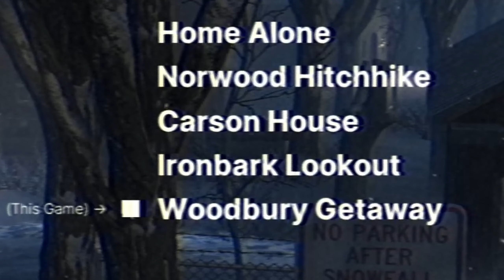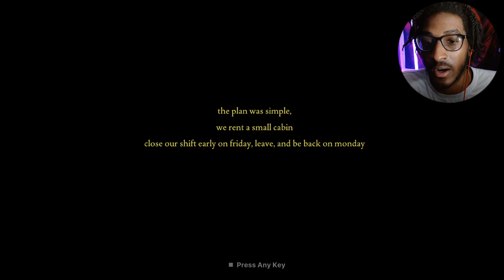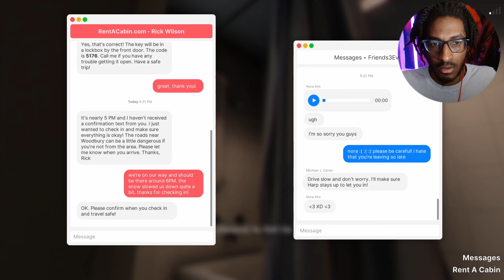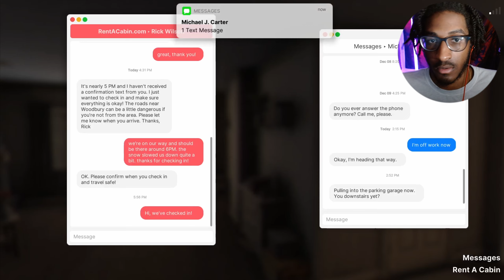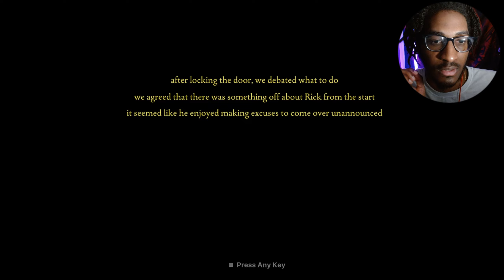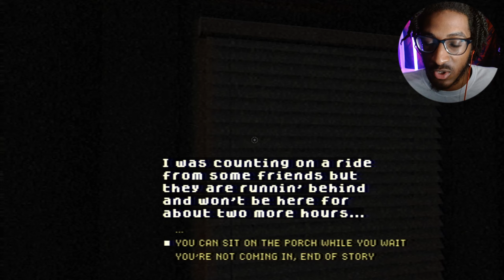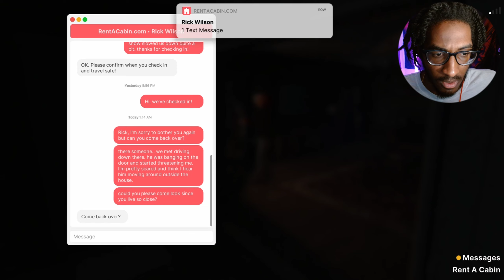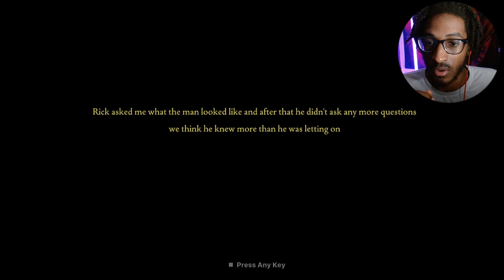FEARS TO FATHOM WOODBURY GETAWAY Is TERRIFYING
FEARS TO FATHOM is an episodic horror game where each episode unveils a short story by the ones you survived. This is episode 5 of the series. Join me as I embark on Fears To Fathom: Woodbury Getaway Episode 5.